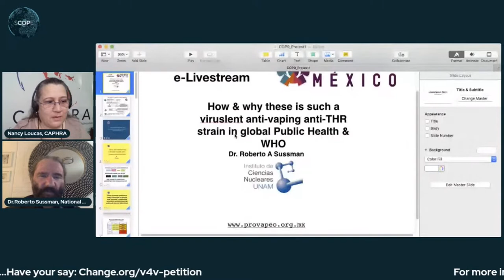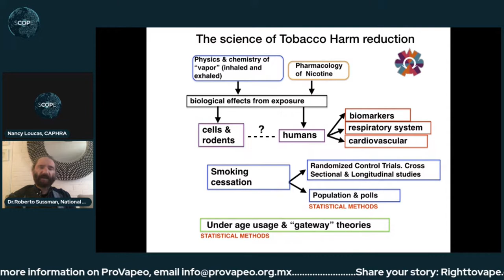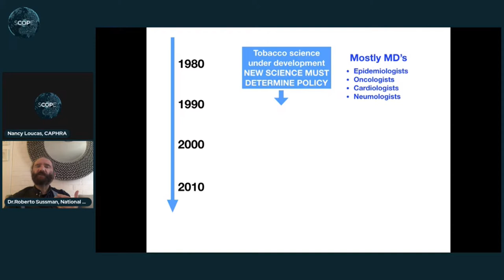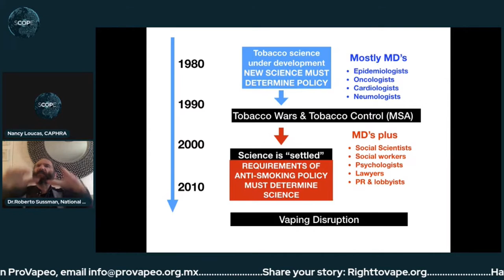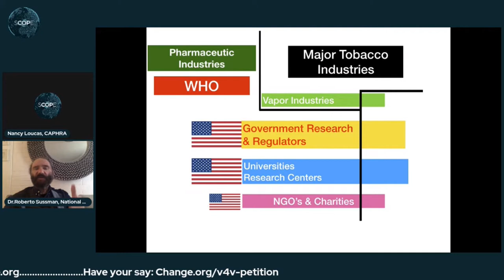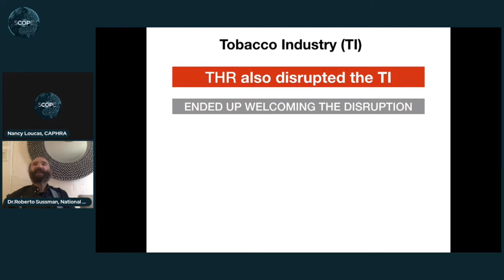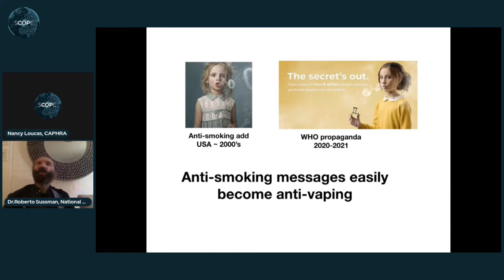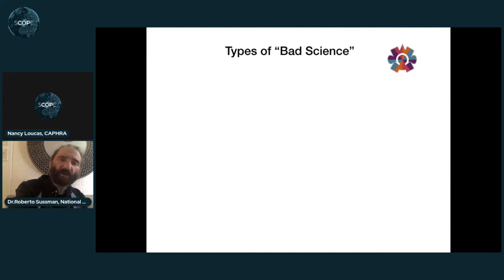Roberto Sussman "The Science of THR"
Dr. Roberto Sussman presenting on the science of THR and how the WHO and global tobacco control have gone off the rails regarding the science of nicotine.